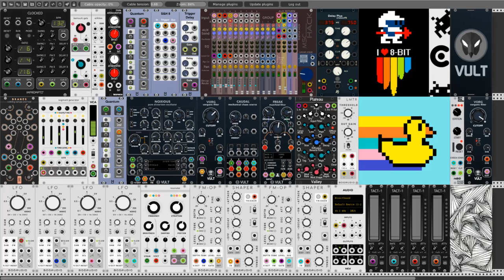Dark City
Hi Rackerz. Here is my new movie.

This time the patch has a dark atmosphere. I was reminded of the "Bladerunner" seen a long time ago. So this time I wanted to refer to such a climate of "dark noir" movies. I hope that in the future I will be able to find appropriate additional sounds of the city so as to embellish this project.